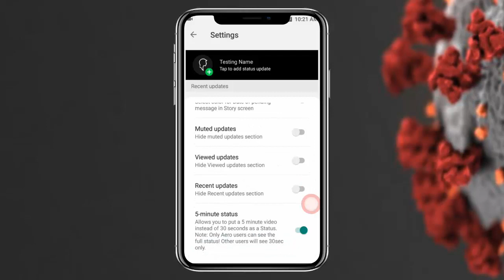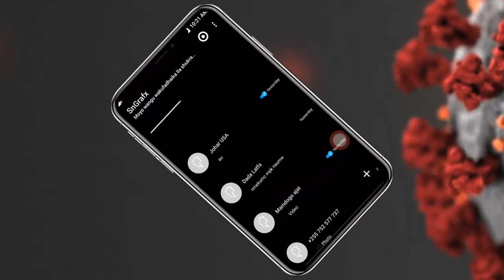Jinsi Ya kuweka Video Ndefu katika Status Ya whatsapp 2020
Kwa nini uendelee taabika na status fupi fupi
Mbinu Mpya Hii nawaletea